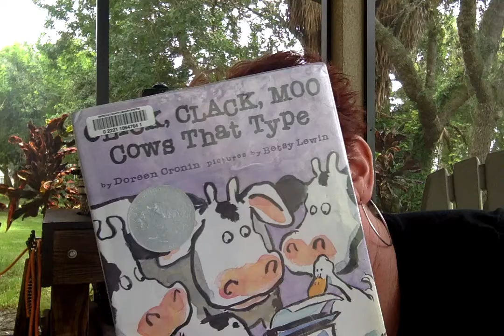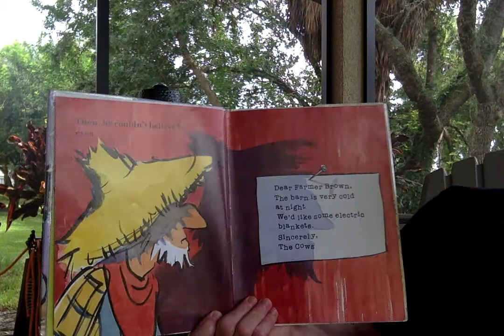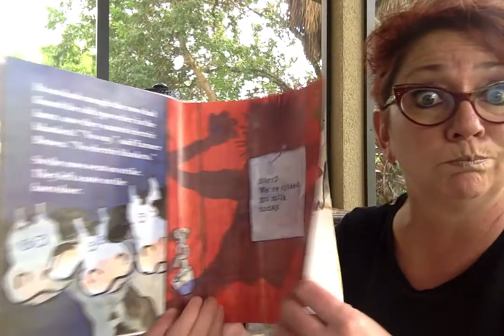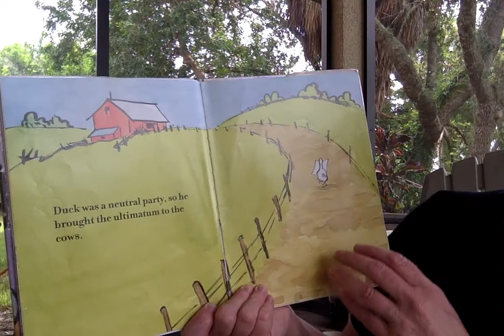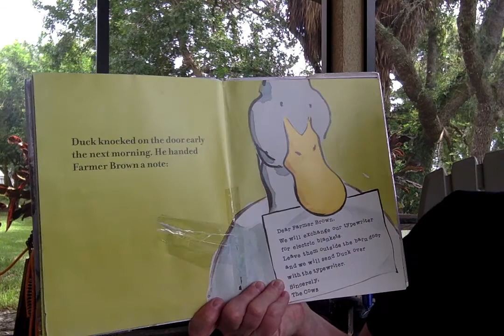Typeity Type Type Type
Today for porch time story time Ms Lisa reads, CLICK CLACK MOO! COWS THAT TYPE!